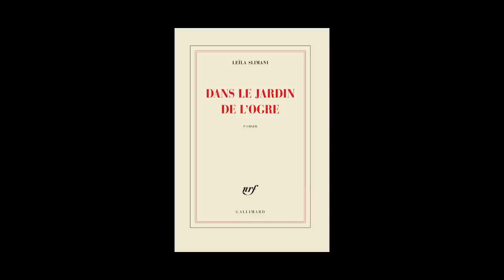Leïla Slimani - Dans le jardin de l'ogre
Leïla Slimani vous présente son ouvrage « Dans le jardin de l'ogre ». Parution le 28 août 2014 aux éditions Gallimard. Rentrée littéraire 2014.
Notes de Musique : A realm in a open Interpretation, par Trans Atlantic Rage. Free Music Archive.